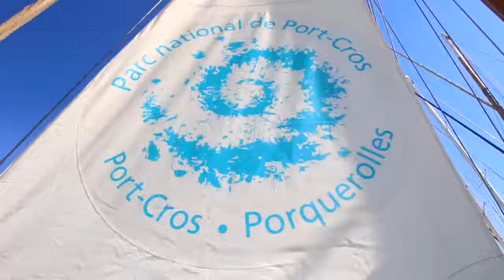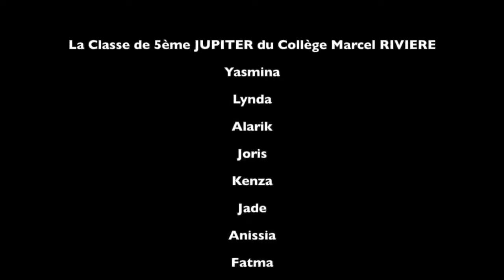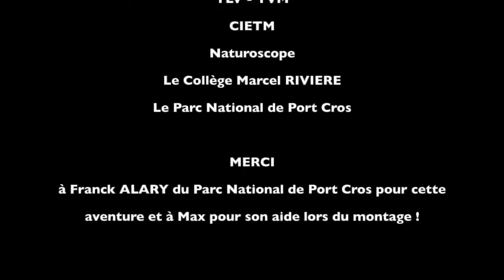Collège Marcel Rivière de Hyères (Académie de Nice). Lumexplore Junior 2017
"Les Pirates des Îles d'Or"
Lumexplore Junior 2017